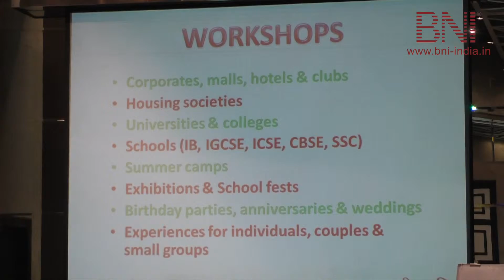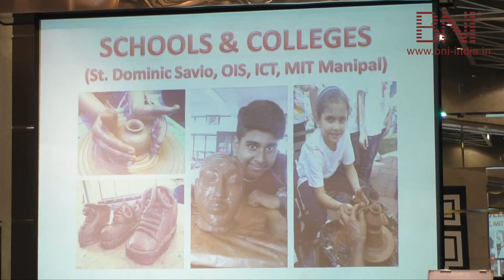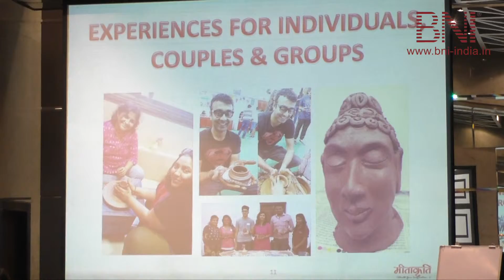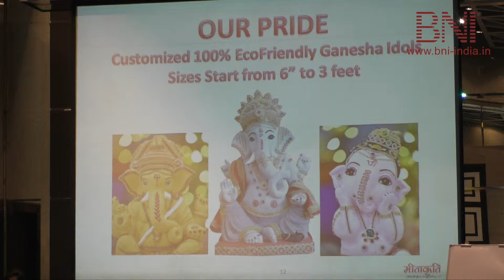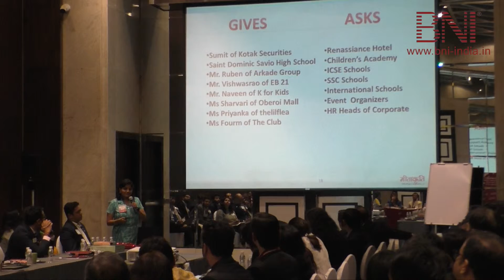PRESENTATION BY MEETA SURAIYA | ON 5TH MARCH 2019 | AT BNI BUSINESS GENIES MEETING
PRESENTATION BY MEETA SURAIYA | ON 5TH MARCH 2019 | AT BNI BUSINESS GENIES CHAPTER MEETING